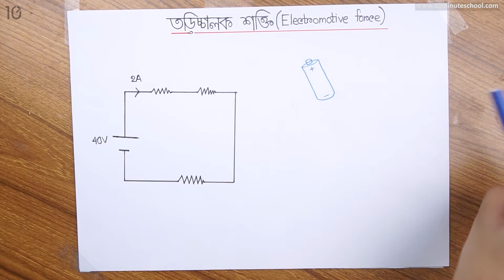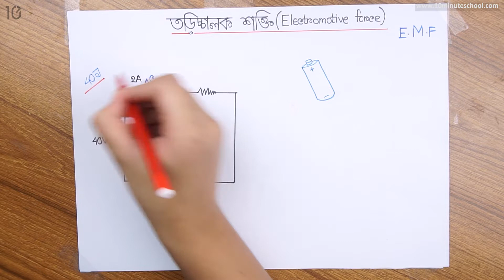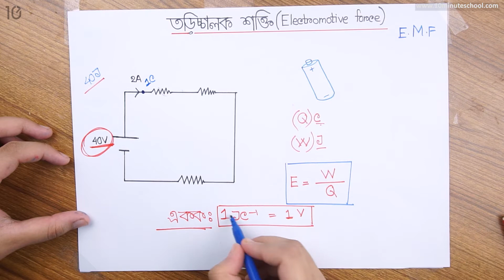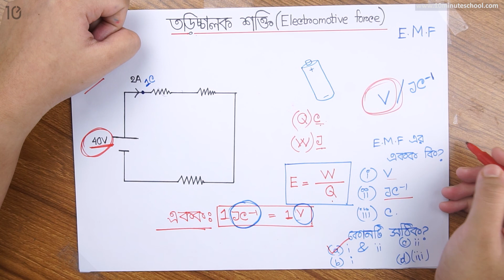১১.০৯. অধ্যায় ১১ : চল তড়িৎ - তড়িচ্চালক শক্তি (Electromotive Force) [SSC]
Series: Physics [SSC]
Instructor Name: Raisa Shamma

10 Minute School এর সাথে শেখা কখনও থামিও না, যেখানে তুমি পাবে ভিডিও টিউটোরিয়াল যা থেকে শিখে তুমি কুইজ দিয়ে নিজেকে যাচাই করে নিতে পারো, নিজের দক্ষতা বাড়ানোর জন্য পাবে অসাধারণ প্রশিক্ষক যারা তোমাকে নির্দেশনা দিবে। 10 Minute School এ তুমি পাবে লাইভ ক্লাস, ইন্টার্যাক্টিভ ভিডিও, ব্লগ, ডেভেলপমেন্ট সেকশন, স্মার্টবুক যার মাধ্যমে পুরো শিক্ষাগ্রহণ প্রক্রিয়াই হয়ে উঠবে আনন্দদায়ক এবং সকলে সুযোগ পাবে যাতে তারা শেখার, অনুশীলনের এবং উন্নতি করতে পারে।